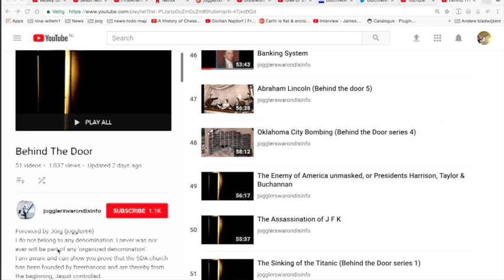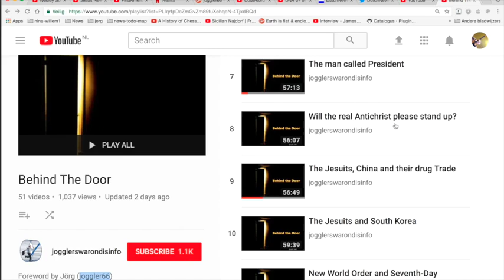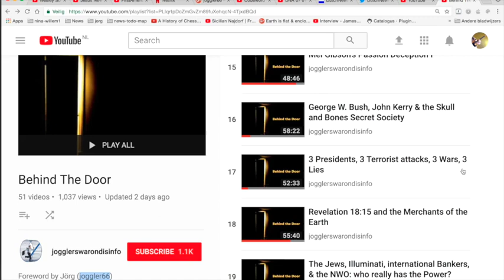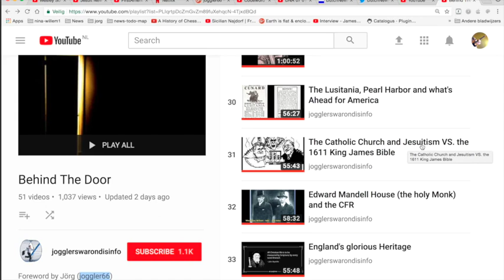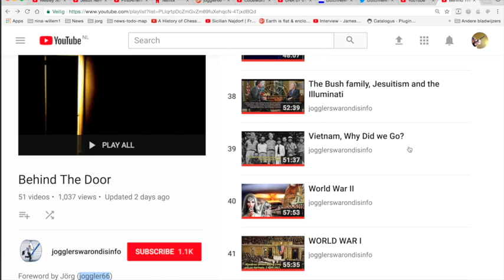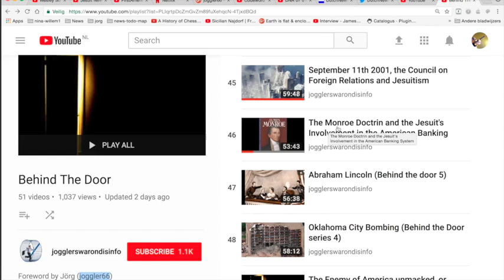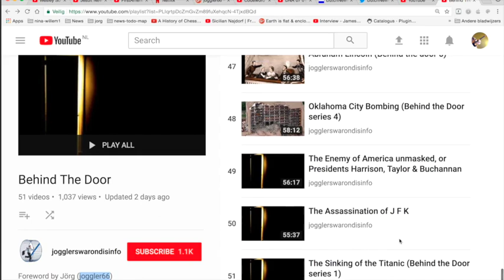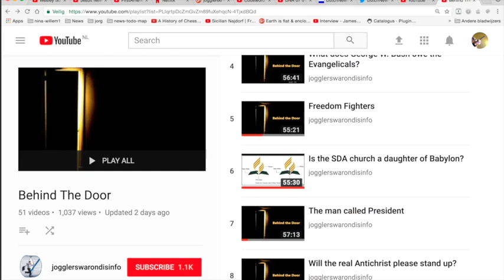Nieuws352 Geschiedenis Achter De Deur Behind The Door 1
Gemaakt door Bill Hughes